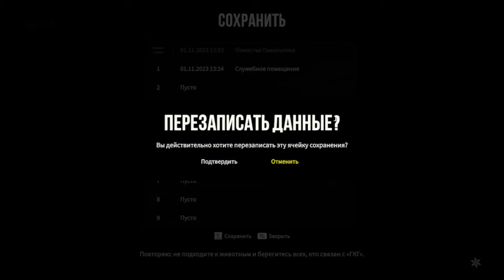Kona II Brume ► Прохождение [Часть 3]